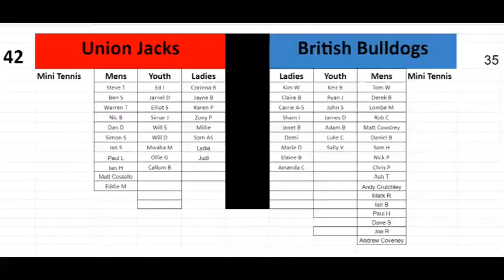Battle of Cheslyn Hay & Cannock Chase